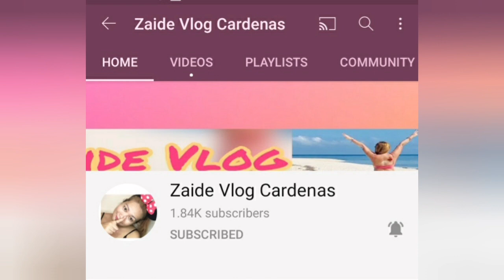IT'S ANOTHER ADVENTURE TO WATCH || Suzanne Vvlog